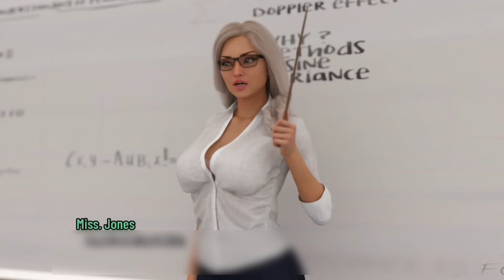University Days Season 1 Game Review And Intro Storyline+ Download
In this game, you play as a character who has moved to a new city to become a student. At this university, you’ll run in to a plethora of new faces whilst making your way through your day-to-day life as a student.

- 3DCG
- Animated
- No Voice
- 10/10 Graphic And Resolution
- 19 Girl Character (season 1)
- Choice Game
- Visual Novel Game
- Male Protagonist
- No Mission
- Season 1